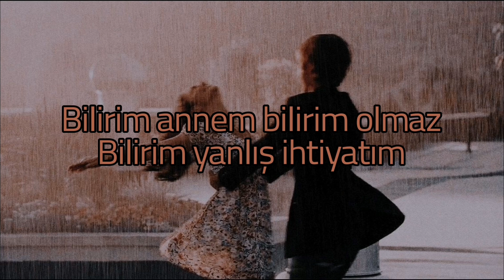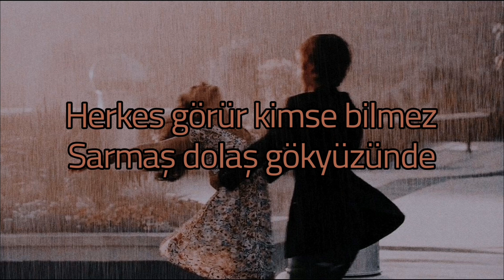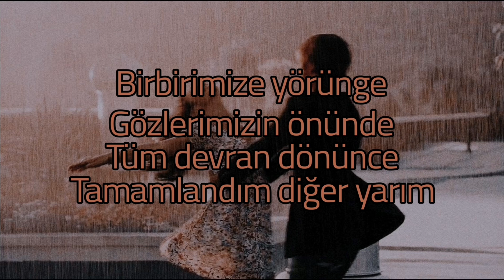DİĞER YARIM- Ate //(sözleri)// lyrics//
.İnce bi yağmur caddem anlık
En az gözlerim kadar ıslak
Geceleri yağdım huzurdan ırak
Bu kez dert değil mutluluktan
İnan korkum yolumdan uzak
Bi yol bulur da kaybolursan
Yerim yurdum yok olursan
Bu yağmur biraz bastırırsa
Tüm bulutlardan intikamım
Geçmez artık dinmez ağrım
Bilirim annem bilirim olmaz
Bilirim yanlış ihtiyatım
Tüm iplerimi bile sana doladım
Tüm siyahları renklerine boyadım
Korkmuyorum karanlığa gözlerimi kapadım
Çünkü biliyorum yakın bana adımın
Tam gecenin köründe
Koca gökyüzünde
Ellerin ellerimde
Tamamlandım diğer yarım
Birbirimize yörünge
Gözlerimizin önünde
Tüm devran dönünce
Tamamlandım diğer yarım
Sen ve ben karanlıkta
Onca yıldızın içinde
Herkes görür kimse bilmez
Sarmaş dolaş gökyüzünde
Sorma asla ne zaman bu son bulur
Kıyamet kopsa cihan durur da bize yok
Öylece savrulur gözlerinde kaybolup
Gökyüzünde yine çok başka samanyolu
Bu galaksi dar bize gel yorulma bebek of
Bu nasıl bi yolculuk nasıl sihirli gibi mucize
İlk dördüm olduk dolunay
Bitirdik kaçtık korkulardan
Alçak bak tüm bulutlar
Çok yüksekte ve güzel hem
Tam gecenin köründe
Koca gökyüzünde
Ellerin ellerimde
Tamamlandım diğer yarım
Birbirimize yörünge
Gözlerimizin önünde
Tüm devran dönünce
Tamamlandım diğer yarım